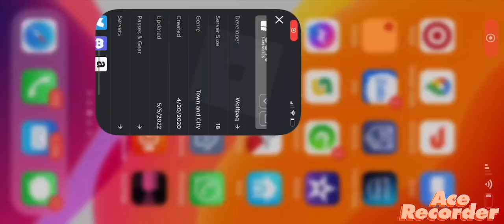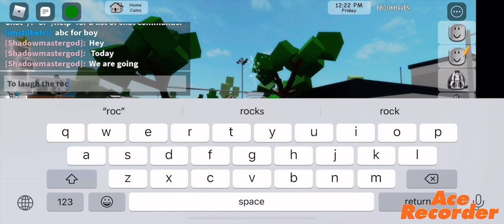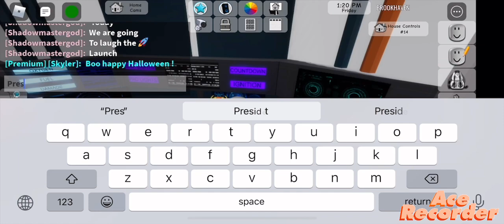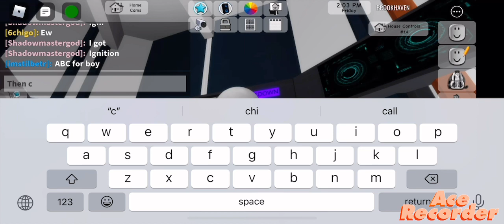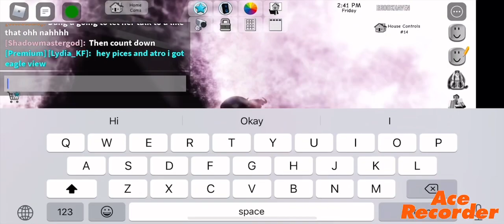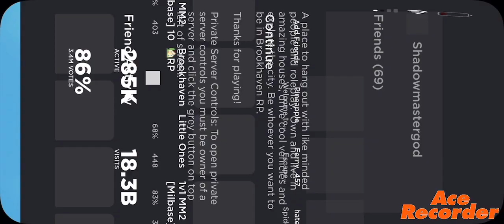How to turn on the rocket in brookhaven